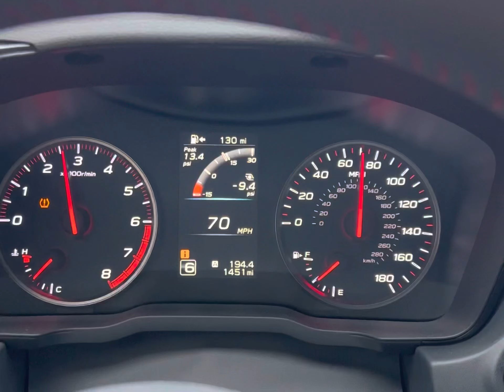2022 WRX ETS Exhaust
Exhaust: ETS Catback Resonated w/mufflers

Wheels: Aodhan AH-X 18x9.5 +35

Tires: Continental Extremecontact Dws06+

Coilovers: Silver’s Neomax w/ swift springs